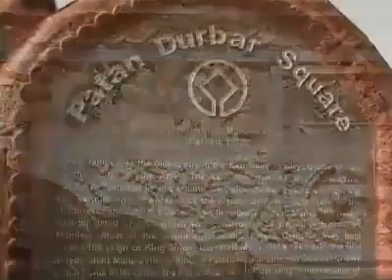cultural world heritage sites of Nepal